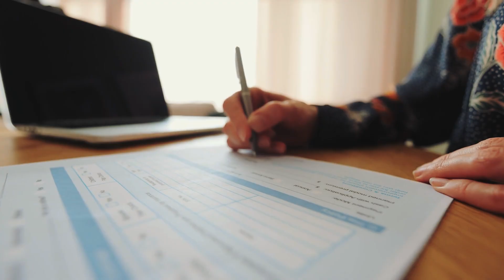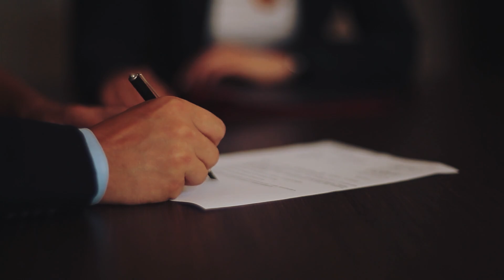They Were About To Adopt a Son But During The Adoption Hearing, He Said One Word That Broke Them!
When a loving couple tried to adopt a young boy, the hardened judge was unmoved by their plea. He thought that the foster parents, and especially the father, were not fit to adopt this baby. However, before a final decision was reached, the little boy himself said one word that left everyone in tears. This is a moving story that will show you the power of love, and how it can change lives for the better. It will prove to you that no matter what has happened in your life, or how you might have suffered or been hurt, there is always one way in which things can get better and seem brighter: love!